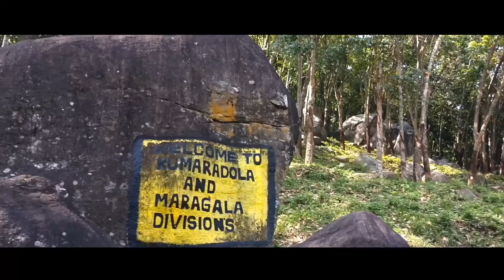No Man's Hike, Maragala